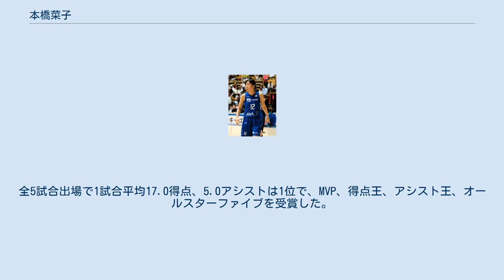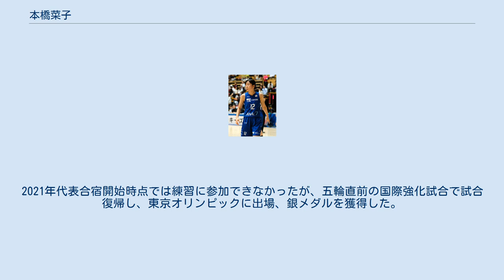本橋菜子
本橋 菜子（もとはし なこ、1993年10月10日 - ）は、日本の女子プロバスケットボール選手である。
東京羽田ヴィッキーズ所属。
身長164cm。
 埼玉県朝霞市出身。
朝霞市立朝霞第六小学校在学中の7歳（小学校1年）の時に姉と一緒に地元のクラブチームである朝霞台ユニオンズに入団してバスケットボールを始める。
その後、志木市立志木中学校を経て東京都の明星学園高等学校に進学する。
 明星学園時代には3年生の時に平成23年度全国高等学校総合体育大会（秋田県）に出場、準決勝で宮澤夕貴（現 ENEOSサンフラワーズ）がエースとして君臨していた神奈川県立金沢総合高等学校と対戦して終盤までリードしながら逆転負けを喫して3位という成績を収めている。
 2012年に早稲田大学スポーツ科学部に進学。
元々は高校でバスケットボールを辞めるつもりだったが、高校で学んだことを活かそうと考えて進学を決めたという。
大学時代は2014年（3年次）からレギュラーのポイントガードに定着し、その年の全日本大学バスケットボール選手権大会（インターカレッジ）に於いて優勝を果たし、本橋も優秀選手賞とアシスト王に輝いた。
同じ2014年の関東大学女子バスケットボールリーグ戦戦では早稲田大学の初優勝の立役者の一人ともなった。
2015年の大学4年次には主将に任命されたが、シーズン前に右膝前十字断裂の故障を負い、手術を受けたことでほとんどの試合に出ることが出来なかったが、粘り強いリハビリテーションを経て2015関東大学女子リーグ戦の終盤に復帰して早稲田大学のリーグ戦連覇に花を添えた。
 本橋は大学卒業後、バスケットボールから引退して普通の会社員になるつもりでいたが、膝の故障と長いリハビリテーションなどで「バスケが出来ないことが淋しい」と思い、「このまま終われない」と考えたところに東京羽田ヴィッキーズから入団の誘いを受けてプロのバスケットボール選手としてプレーを続けることを決意し、2016年にヴィッキーズに入団。
 2018年4月、24歳にしてバスケットボール女子日本代表に初選出される。
代表デビュー戦となった同年6月8日の三井不動産カップ・台湾戦（東京都・アリーナ立川立飛）で約16分の出場で12アシストと活躍、続く8月の三井不動産カップ・カナダ戦（新潟県・長岡市シティホールプラザアオーレ長岡）では15得点を挙げるなどの活躍で名を挙げた。
同年の2018年FIBA女子バスケットボール・ワールドカップ日本代表に選出され、全試合でスターターとして出場した。
企業チームではないクラブチーム所属の選手が日本代表に選ばれたのはWリーグ史上初。
 また2018年7月1日付でANAエアポートサービス株式会社に入社した。
 2019年も日本代表に選出され、アジアカップ（インド・バンガロール）に出場。
決勝戦の中国戦では24得点8アシストを記録し、日本の大会4連覇に貢献。
全5試合出場で1試合平均17.0得点、5.0アシストは1位で、MVP、得点王、アシスト王、オールスターファイブを受賞した。
 2020年11月、右膝前十字靭帯を損傷。
手術を受けてリハビリに励んだ。
2021年代表合宿開始時点では練習に参加できなかったが、五輪直前の国際強化試合で試合復帰し、東京オリンピックに出場、銀メダルを獲得した。